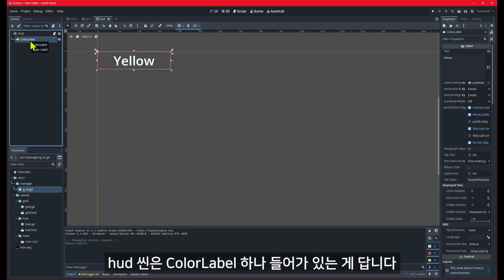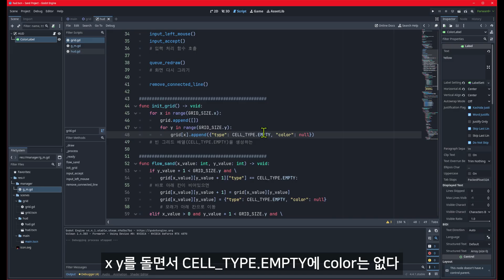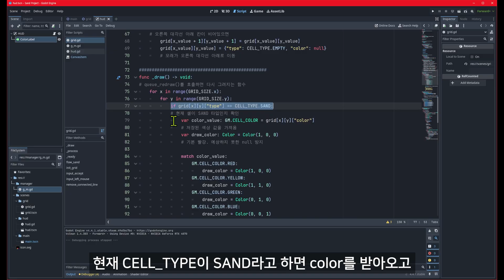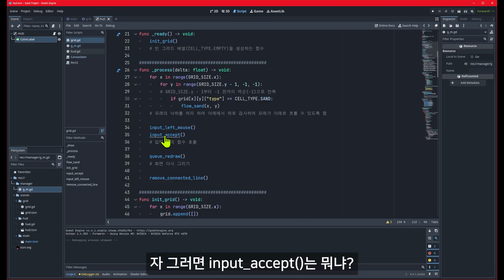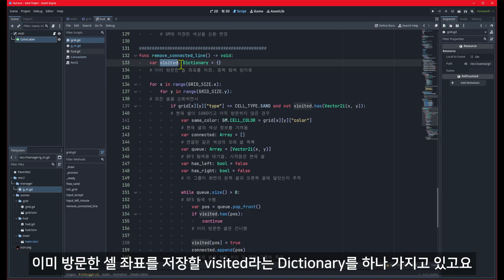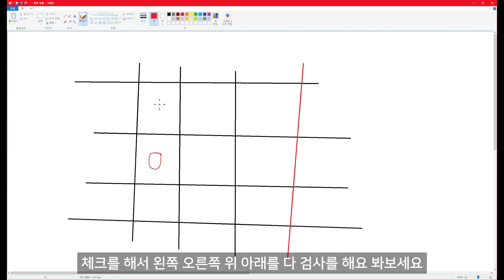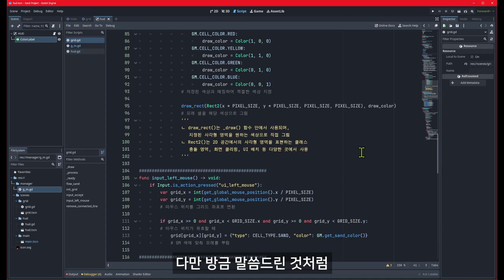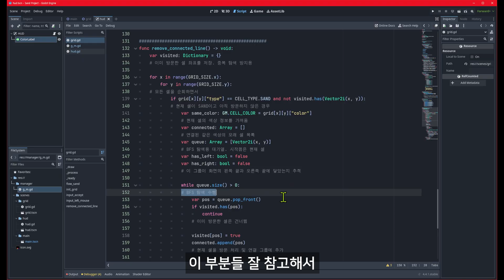[Godot] 고도 엔진으로 흐르는 모래 구현하기(Sandtrix 게임 라이크 기능!)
▼ 깃허브 링크 ▼

00:00 오프닝
00:39 씬 구성
00:56 GM(GameManager) 스크립트 리뷰
01:32 hud 스크립트 리뷰
01:58 grid 스크립트 리뷰
11:23 중요점
12:40 마무리